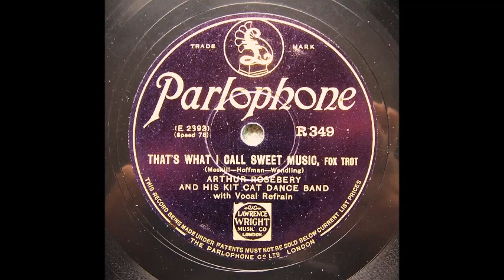That's What I Call Sweet Music - Arthur Rosebery and His Kit-Cat Dance Band (1929)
Arthur Rosebery and His Kit-Cat Dance Band.